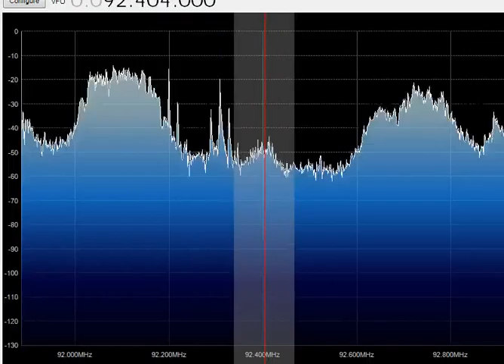92.4 Mhz Trinitas Constanta @ Fundulea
92.5 Zu oprit, antena verticala